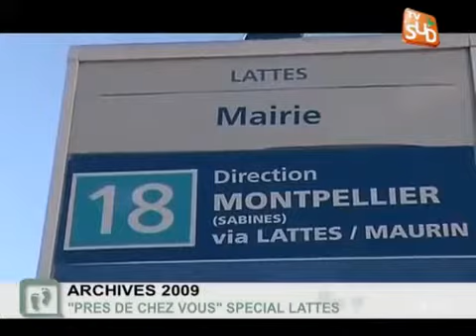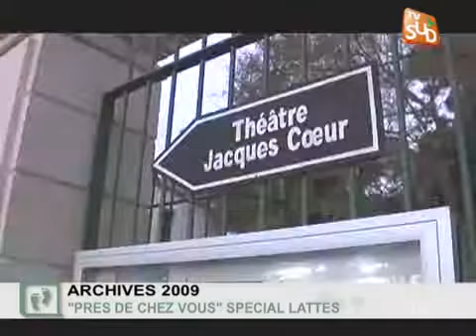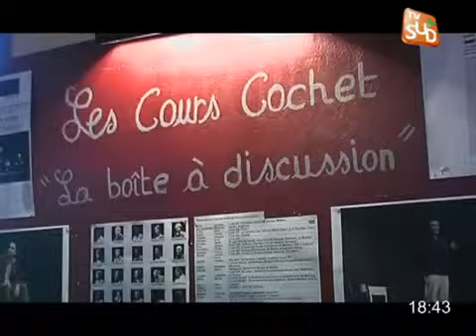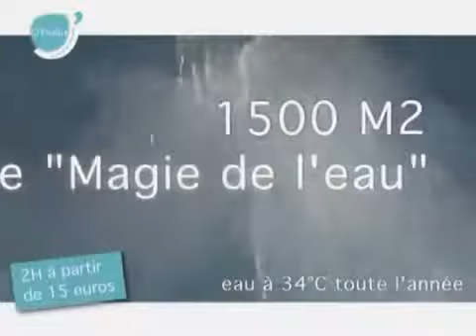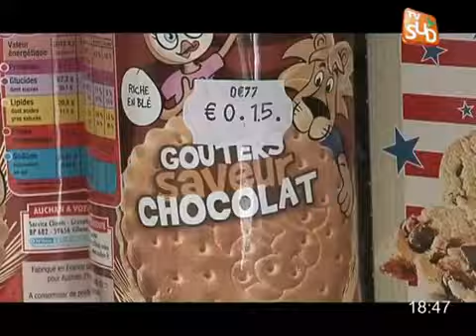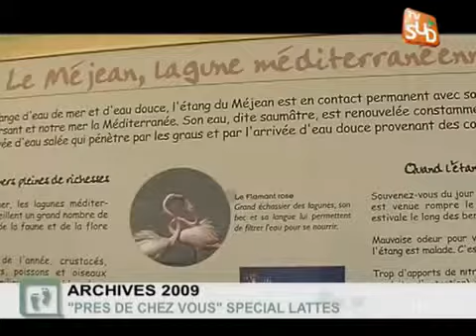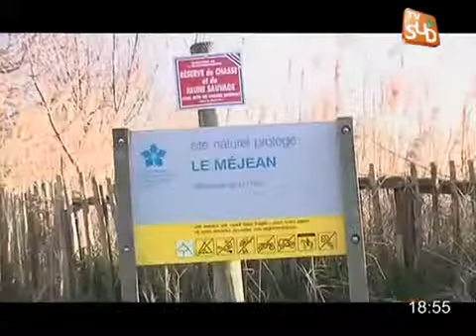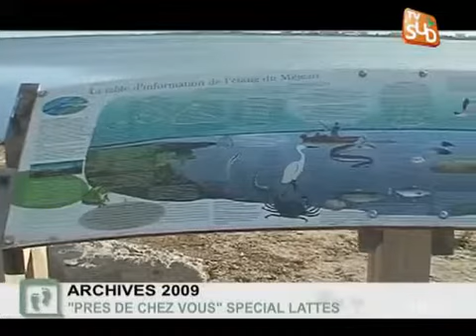TVSud - Territoire de Lattes